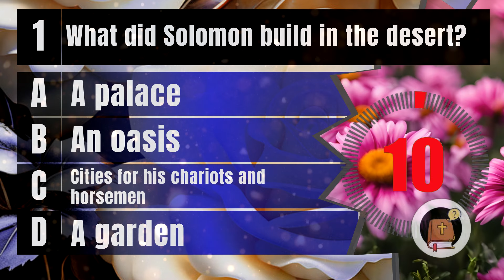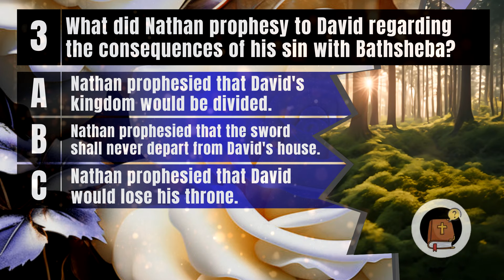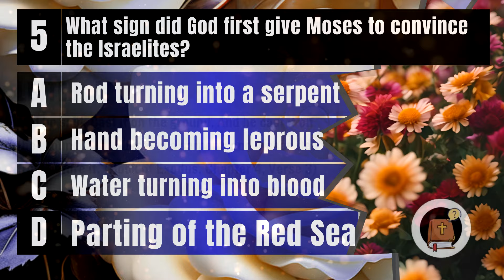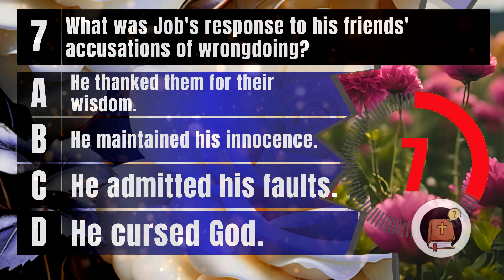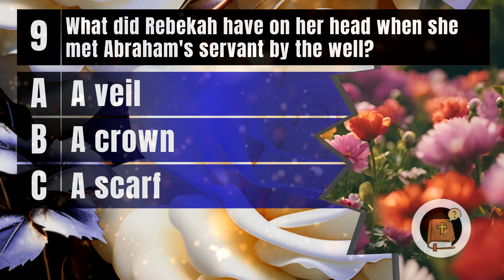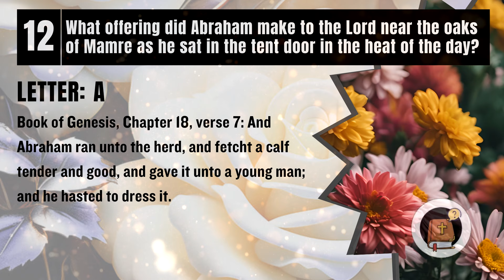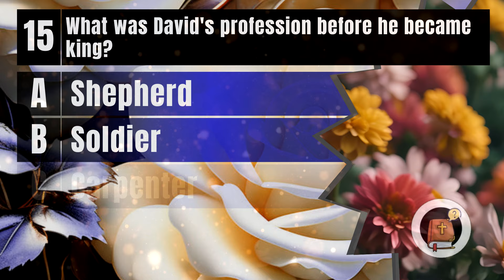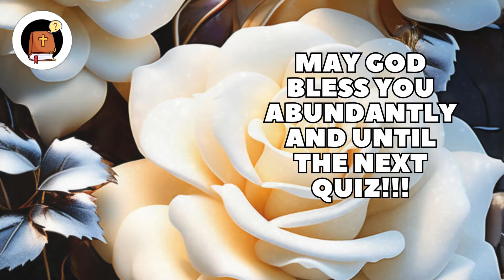THE OLD TESTAMENT QUIZ - 15 BIBLE QUESTIONS TO TEST YOUR BIBLE KNOWLEDGE - Bible Quiz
Welcome to Bible Quiz Channel! Dive into our 15-question quiz on biblical stories and characters. Ready to challenge yourself? After the quiz, share your score below – we'd love to hear from you!
All levels - 15 questions - Easy Moderate Hard

Dive into the sacred journey! Join as a member for exclusive Bible quizzes and to help us bring God's word to more people. Click the 'Join' button below to embark on this faith-filled adventure! 📖✨